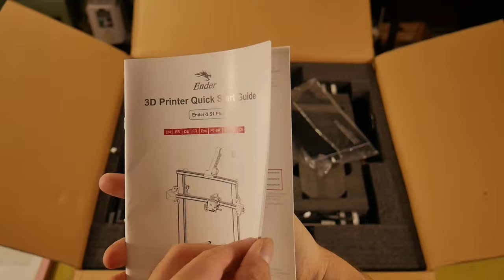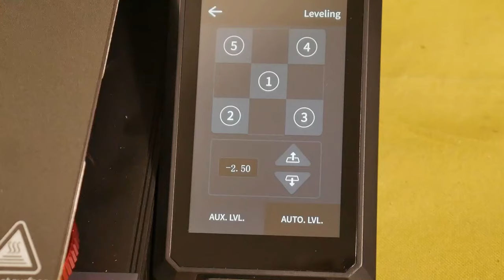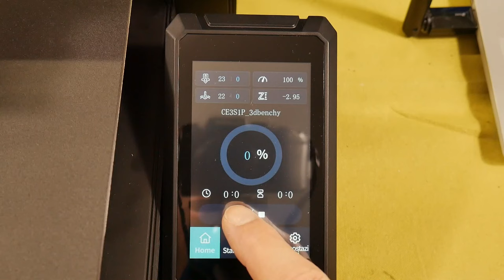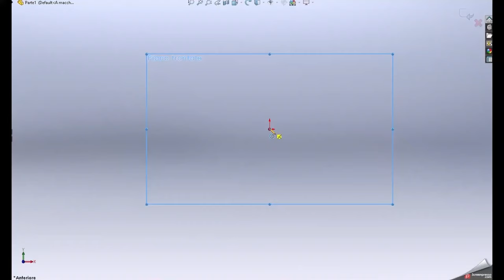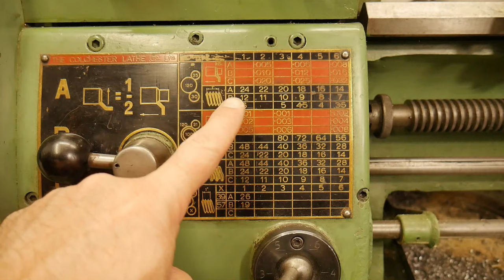La stampante 3D che SOGNAVI: scopri la Creality Ender-3 S1 Plus!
In questo video vi presento il primo test con una stampante 3D economica ma che riesce a fare propio tutto e lo fa anche bene!!!
Si monta in un battibaleno perchè è già pronta al 90% e poi basta premere play e si va!!
Certo bisogna fare molti test prima di ottenere risultati ottimi ma con una configurazione standar già siamo su livelli molto alti, davvero stimolante per la grande quantità di progetti che si possono fare !!

🛎🛎 SOCIAL

⏱TIMESTAMPS⏱

00:00 Intro
01:53 Montaggio
04:15 Accensione e settaggio
05:21 Prima stampa
05:40 Stampa porta micrometro
06:53 Costruzione e Test ingranaggio per cambio tornio
09:36 Conclusioni